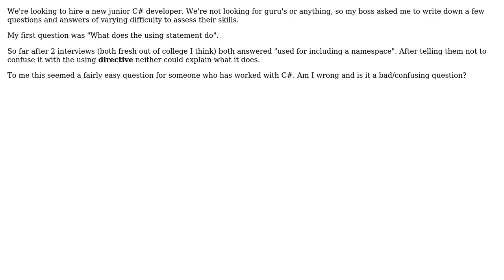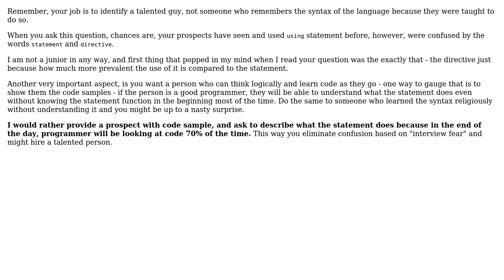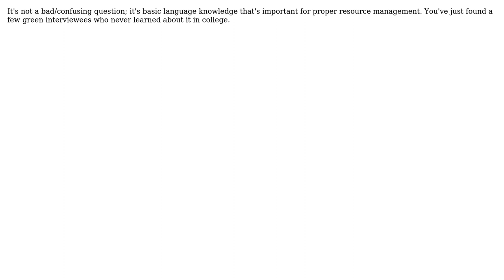Is the question "What is the using statement" a bad question to ask an interviewee?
Software Engineering: Is the question "What is the using statement" a bad question to ask an interviewee?

With thanks & praise to God, and with thanks to the many people who have made this project possible! | Content (except music & images) licensed under CC BY-SA | Music | Images & others | With thanks to user StupidOne user Mason Wheeler user klennepette user Dan user Alexus and the Stack Exchange Network Trademarks are property of their respective owners. You are responsible for your own actions.